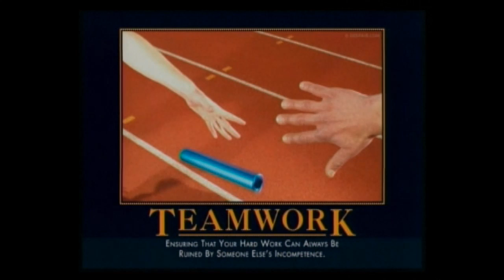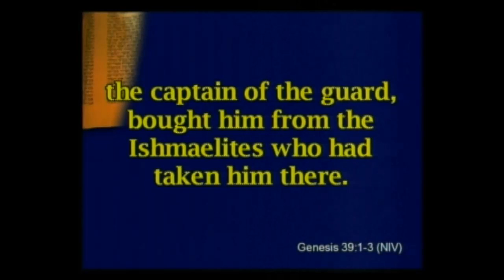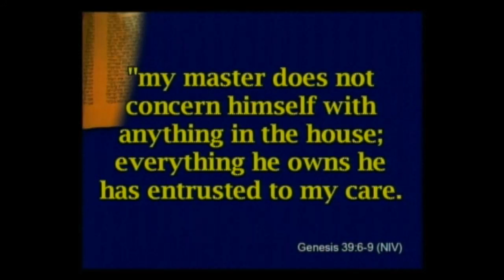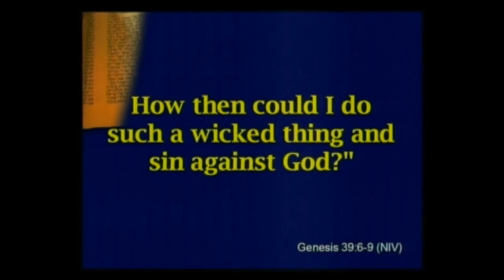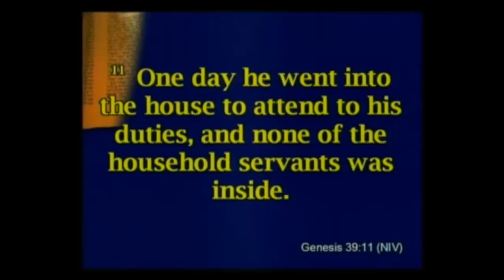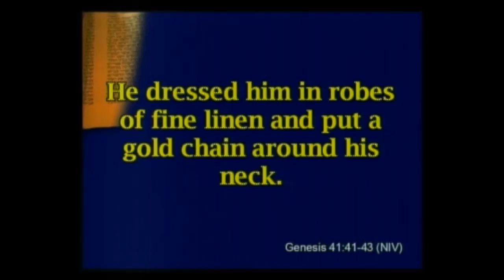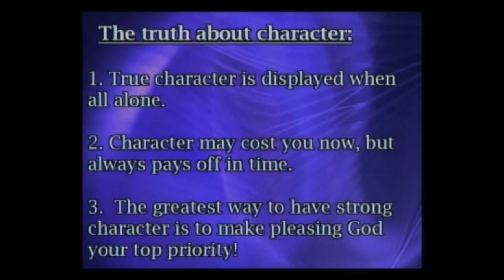Stronger Part 2: Love 01-22-2017